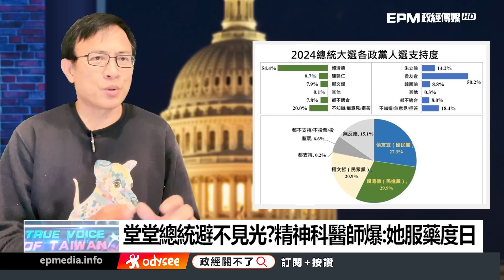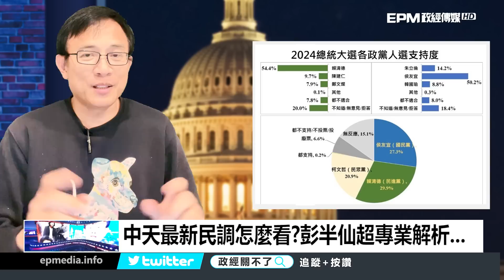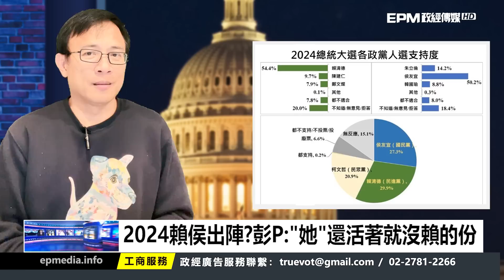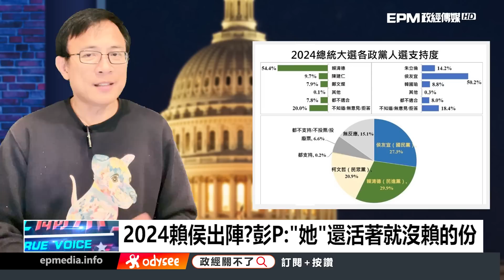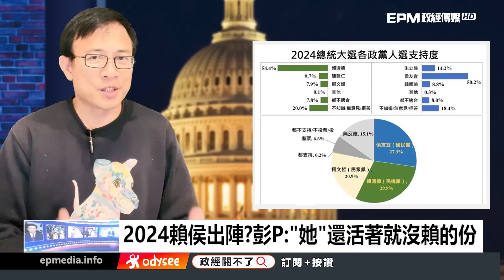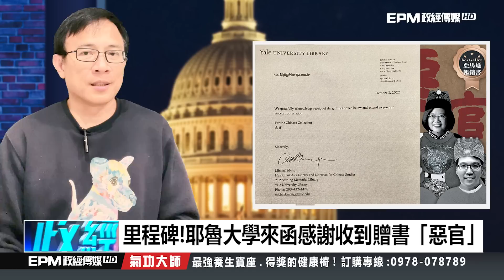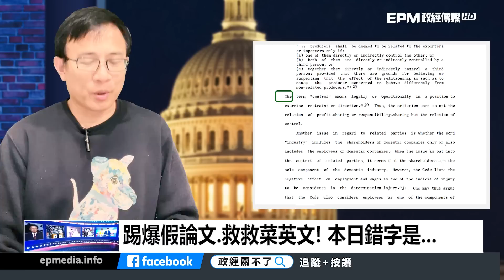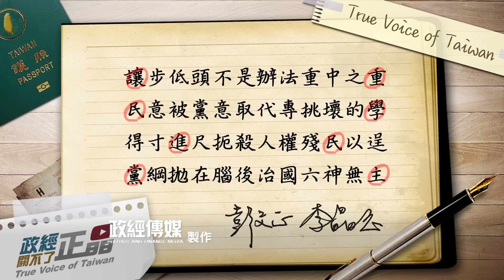耶魯大學來函感謝收到贈書「惡官」！｜政經關不了（完整版）｜2022.10.05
今日主題：
-堂堂總統避不見光?精神科醫師爆:她服藥度日
-零魅力讀稿機!綠營人士爆:站台最不想找她
-中天最新民調怎麼看?彭半仙超專業解析...
-2024賴侯出陣?彭P:"她"還活著就沒賴的份
-里程碑!耶魯大學來函感謝收到贈書「惡官」

捐款贊助《政經關不了》：
1. 台灣觀眾銀行捐款 ➔ 元大銀行806台北分行 帳號：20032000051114 戶名：政經傳媒有限公司
2. 海外觀眾PayPal捐款 ➔
3. 海外觀眾銀行捐款 ➔
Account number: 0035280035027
Bank name: Yuanta Commercial Bank Co., Ltd.
Bank address: 3F, No.210, Sec.3, Chengde Rd, Taipei 103, Taiwan
SWIFT Code: APBKTWTH